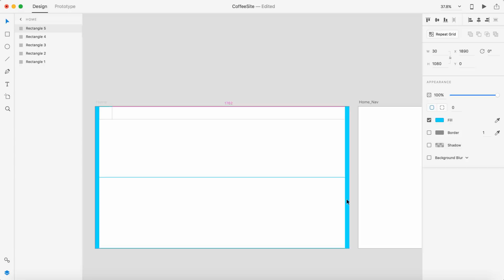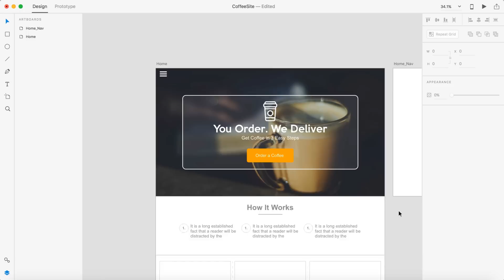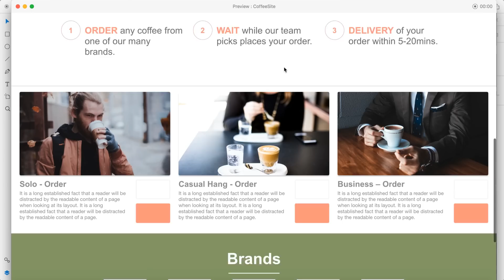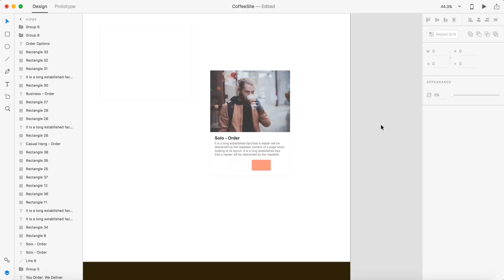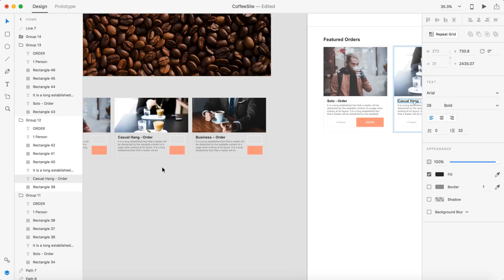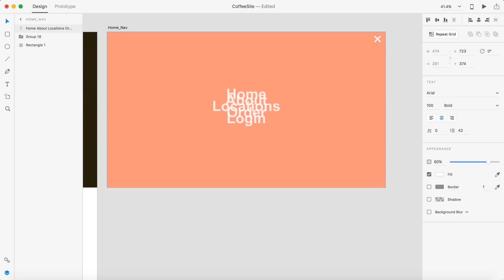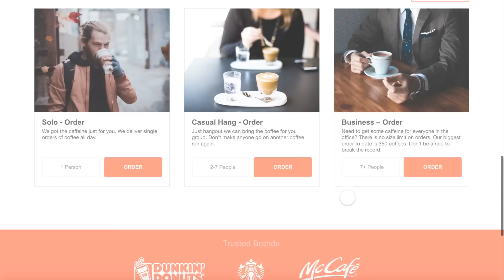Web Design Speed art + Speed Code - Coffee Delivery Website (Part 1 of 2)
This design video will be split into 2 parts. This video is the Speed Art and then The Speed Code. The design is for a coffee delivery website. Complete with a slide in nav, how it works (with 3 steps Order, Wait, Delivery), Featured Orders, Trusted brands, email signup for newsletter updates and deals, pages section and a footer with Privacy, Terms and Copyright information. The design is a white theme with a salmon pink highlight color. Let me know what you think of the design :D